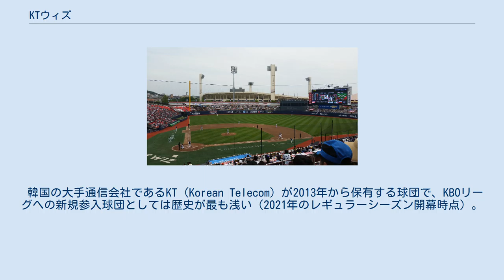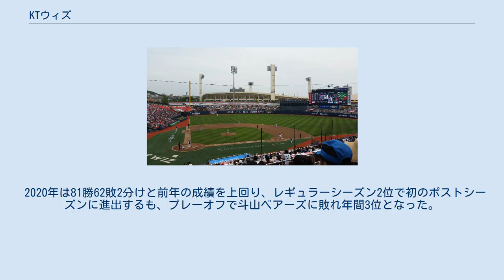KTウィズ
KTウィズ（ケーティー・ウィズ、韓国語:kt 위즈、英語:kt wiz）は、KBOリーグに所属する大韓民国のプロ野球チームである。
ホームタウンは京畿道水原市で、本拠地は同市内にある水原ktウィズパーク。
 韓国の大手通信会社であるKT（Korean Telecom）が2013年から保有する球団で、KBOリーグへの新規参入球団としては歴史が最も浅い（2021年のレギュラーシーズン開幕時点）。
 韓国野球委員会（韓国プロ野球・KBOリーグ）の10番目の加盟チームとして2013年に加入が認められた。
 2014年は準加盟扱いで「フューチャーズリーグ」（二軍戦）にのみ参加、2015年から正加盟となり一軍のリーグ戦に加盟する。
 スポンサーはKT（韓国テレコム）で、ニックネームのウィズは魔法使い（ウィザード）の短縮形、また非凡な腕前や才能がある、達人といった意味合いがもたれており、愛称募集の審査では「発音が読みやすく、親しみやすい」「様々な前向きなイメージが連想される」といった評価を得たという。
 本拠地は水原総合運動場野球場である。
同地は2000年から2007年まで現代ユニコーンズが本拠地としており、ユニコーンズが解散して以来7年ぶり、最初から水原市を本拠地とする球団としては初めてとなった。
そのためか2014年シーズンの二軍戦は成均館大学校水原キャンパス内の野球場を間借りして使用した。
改装工事実施後球団が命名権を取得し、「水原ktウィズパーク」の名称で呼ばれることになった。
現在、球団事務所も同球場内に所在する。
 二軍は全羅北道益山市の益山公設運動場内にある益山野球場を使用している。
 本来は現代ユニコーンズの代替球団として2008年に新球団を設立し、プロ野球界に参入する予定だったが、新規参入金と本拠地整備が間に合わずその際は頓挫した。
その後KBOリーグの2015年からの1球団のエクスパンションにおいて、賃貸住宅事業で成長を遂げた富栄グループが全羅北道に設立しようとしていた新球団との誘致合戦に勝利。
2013年1月に参入が決定し、正式に創設された。
 2013年6月17日、7月の1次ドラフトに先駆けての優先指名制度で高校生投手2名、7月には1次ドラフトでもう1名選手を指名した。
8月2日、初代監督として曺凡鉉の就任が発表された。
11月14日、エンブレムやユニフォーム、マスコットなどが発表された。
 2014年シーズンはフューチャーズリーグ（二軍リーグ）に参加した。
 2014年11月28日、既存の9チームから20名の保護選手以外1名ずつを選択できる特別指名制度で、金相賢、李大炯などを指名した（前所属先に1人当たり10億ウォンの移籍料を払う）。
2015年のFA選手だった朴基赫、金思律、朴慶洙の3名と契約するなど補強に努めた。
 2015年3月28日、初の一軍公式戦として社稷野球場でのロッテ・ジャイアンツ戦、3月31日、本拠地・水原KTウィズパークでの初の公式戦のサムスン・ライオンズ戦を実施した。
開幕から11連敗後の同年4月11日、ネクセン・ヒーローズ戦にて初勝利を記録したが、2015年は10球団中最下位に終わった。
 2016年は2年連続最下位で、同年10月に曺凡鉉監督が退任し金鎮旭が監督に就任した。
 2017年は3年連続最下位かつ勝率3割台だった。
 2018年は初めて勝率4割台でシーズンを終えて9位となったが、金鎮旭監督は辞任した。
同年10月、李強喆が監督に就任した。
 2019年は初めて勝率5割（71勝71敗2分）を記録、6位となった。
 2020年は81勝62敗2分けと前年の成績を上回り、レギュラーシーズン2位で初のポストシーズンに進出するも、プレーオフで斗山ベアーズに敗れ年間3位となった。